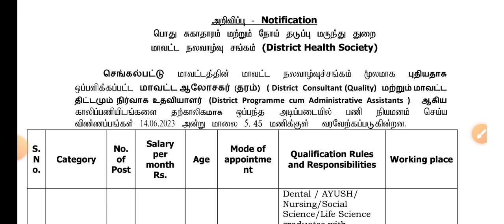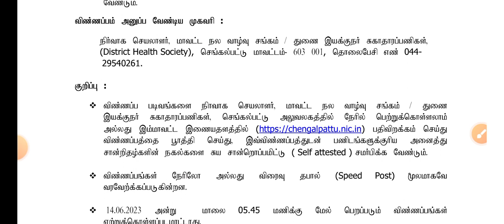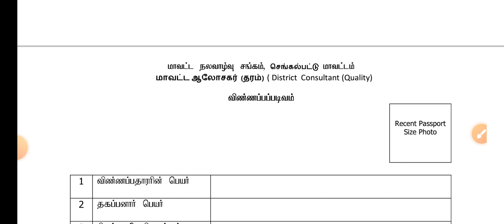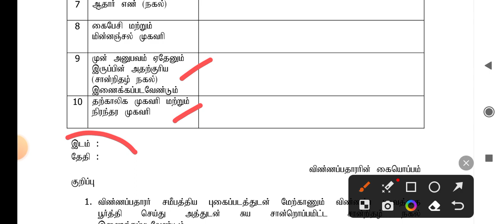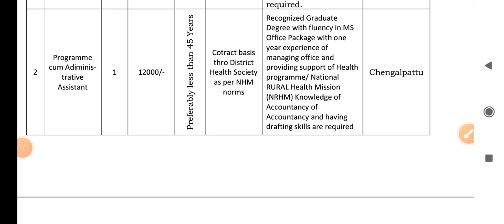😍😍 MS Office முடிச்சி இருந்தா போதும்/ இந்த வேலைக்கு நீங்க அப்ளை பண்ணலாம்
சுகாதார துறையில் வேலை